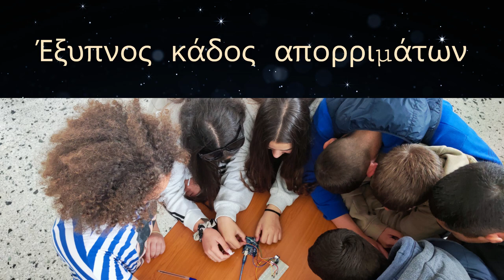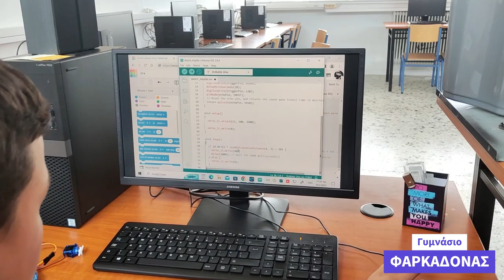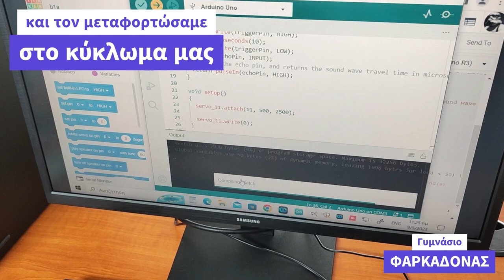Έξυπνος Κάδος Απορριμάτων